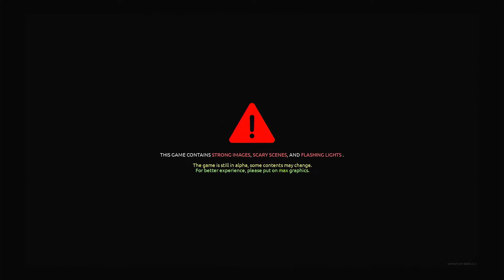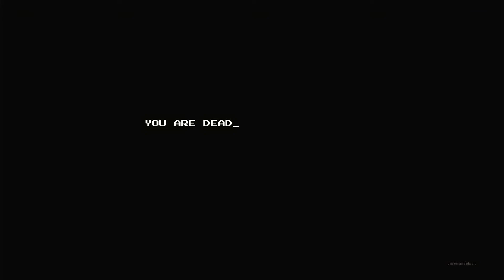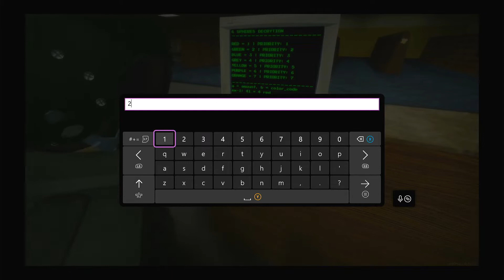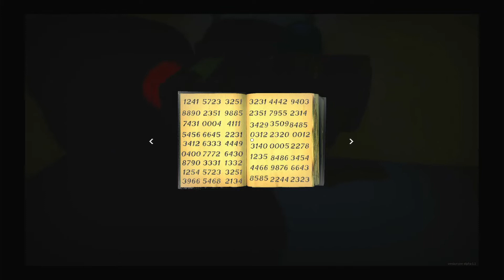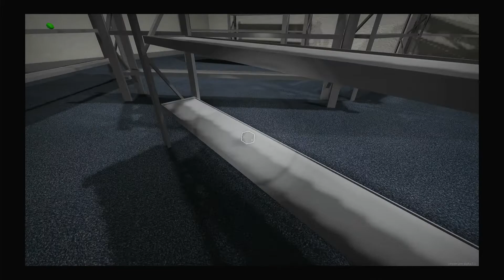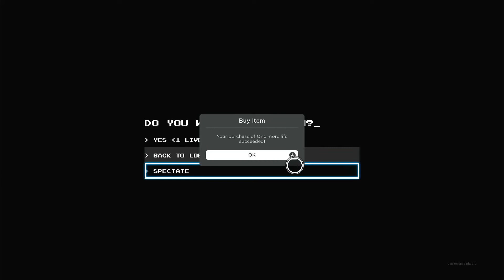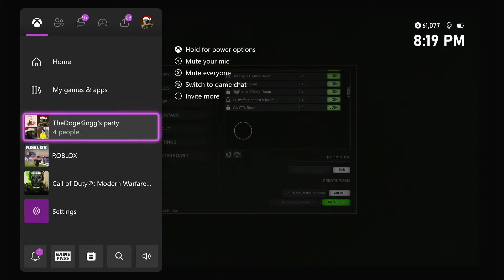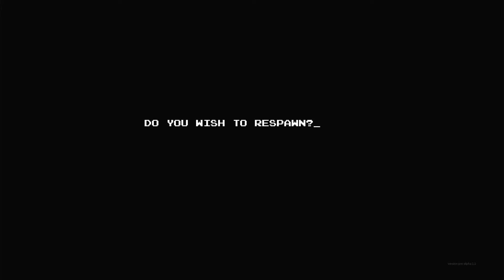Backrooms Redo New Level PARCORE